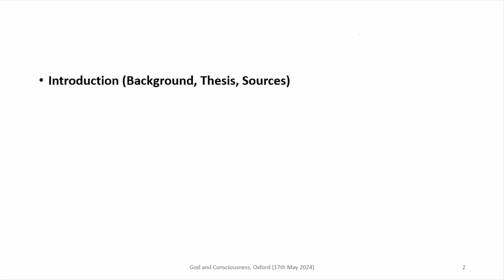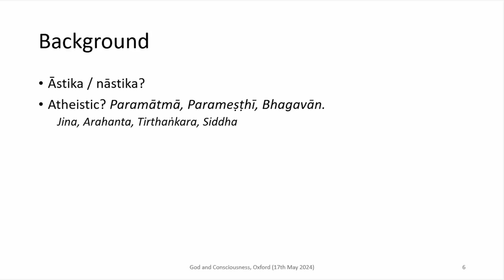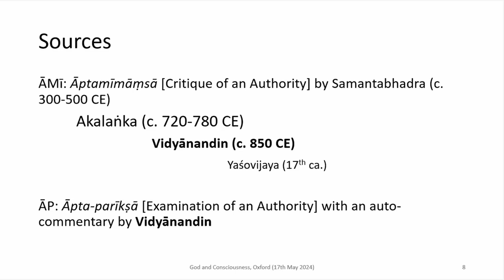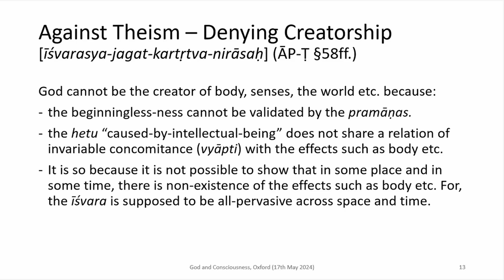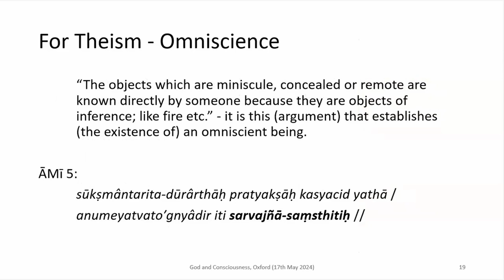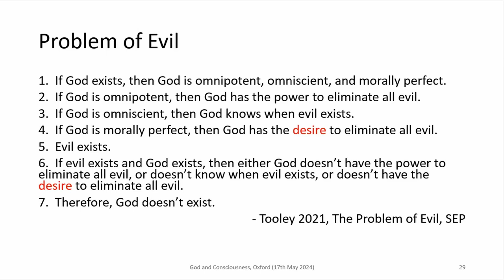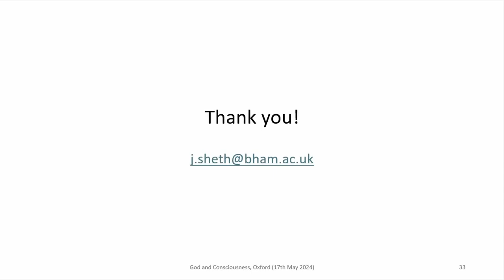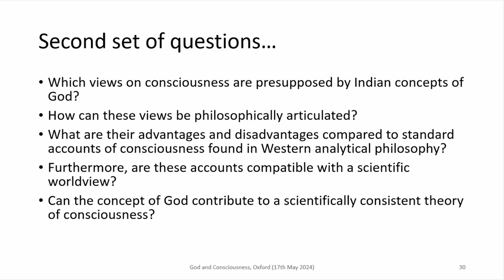Jinesh R Sheth - Between Theism and Atheism: A Jain Paradigm of God